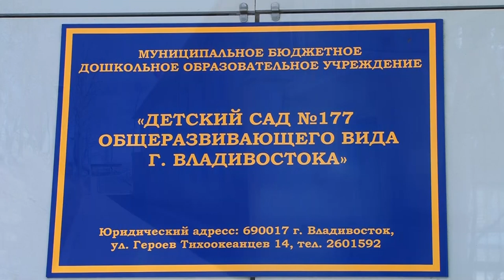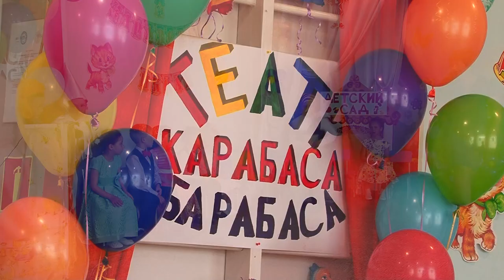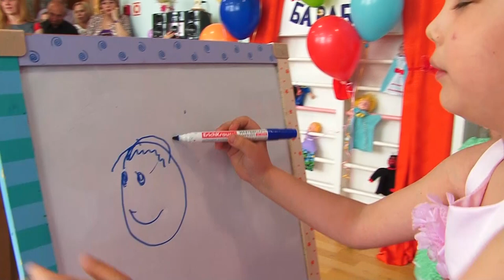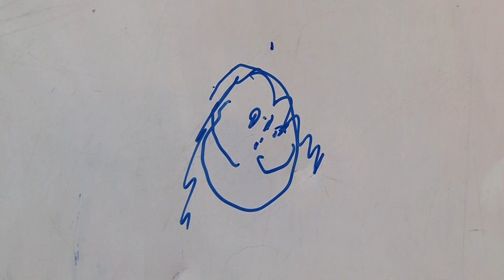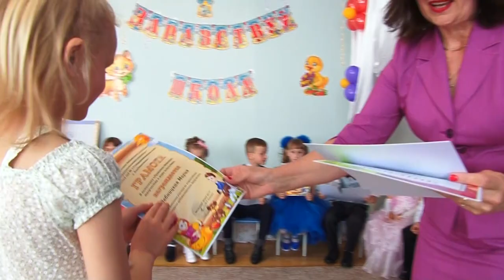дс 177 Владивосток